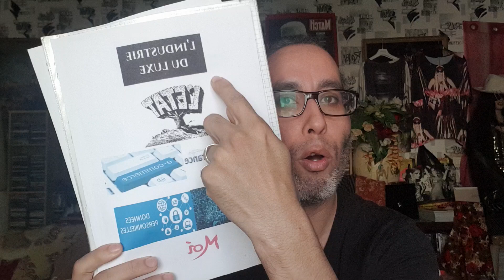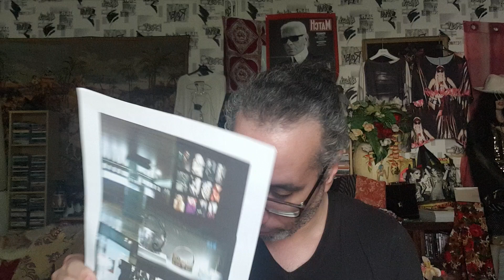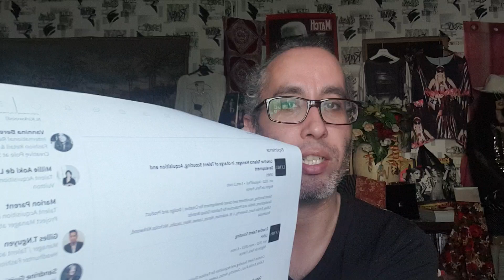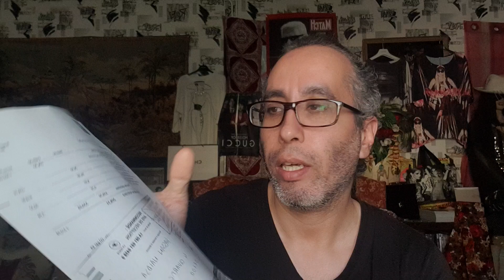Piombini , Brinie, Lvmh,Gucci groupe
L' entre-soi permanent